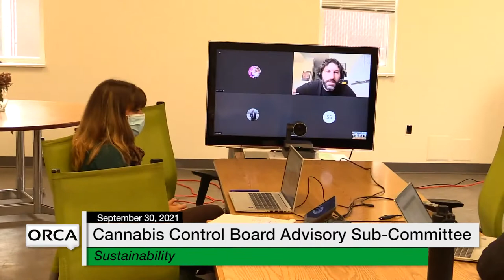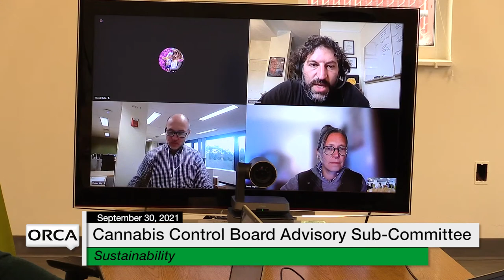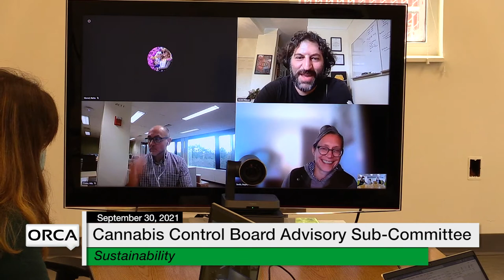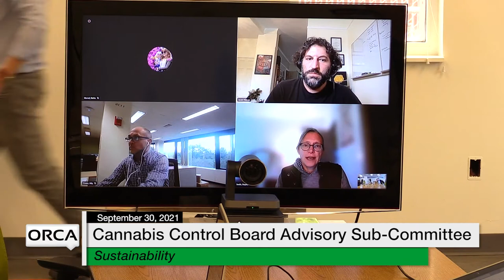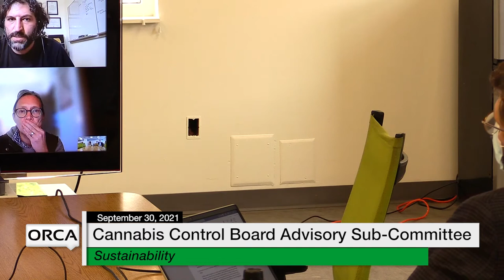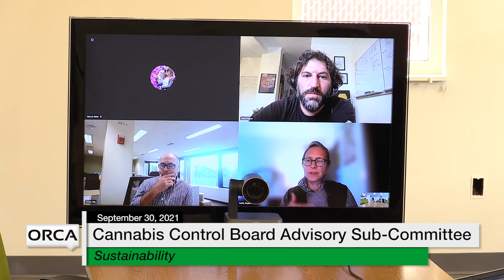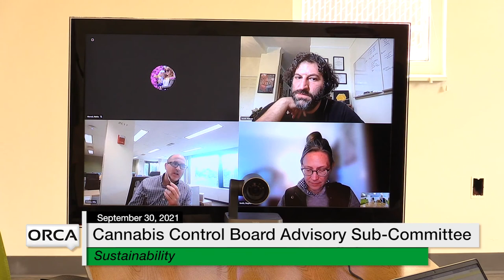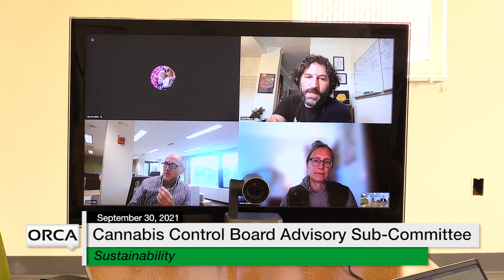Cannabis Control Board - Advisory Sub-Committee on Sustainability 9/30/2021